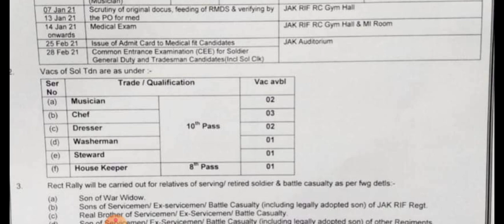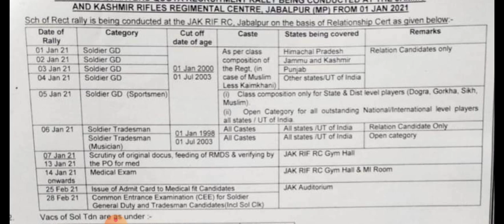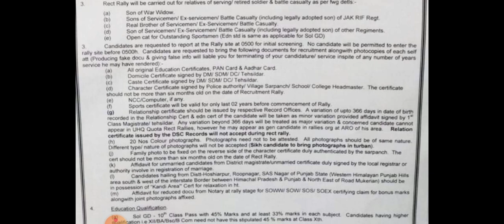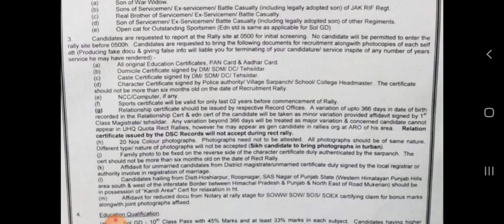JABALPUR Relation Bharti offical chart 01 jan 2020